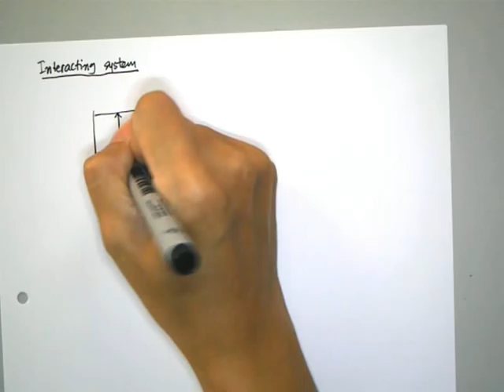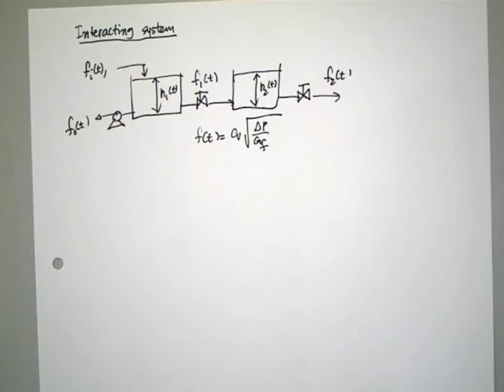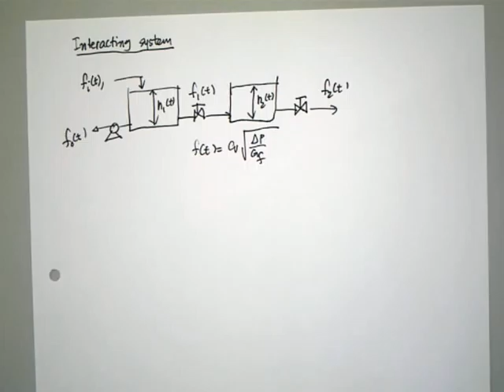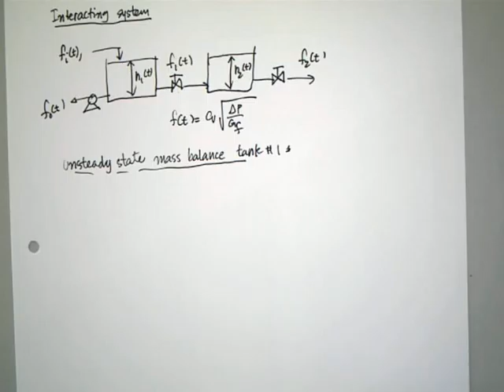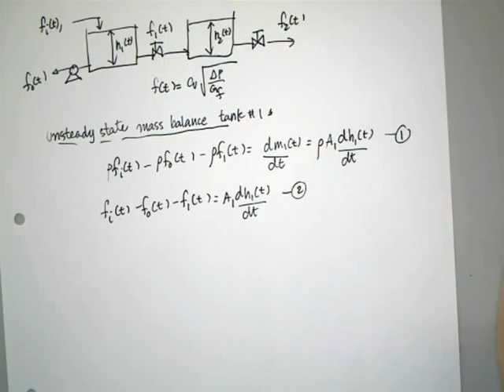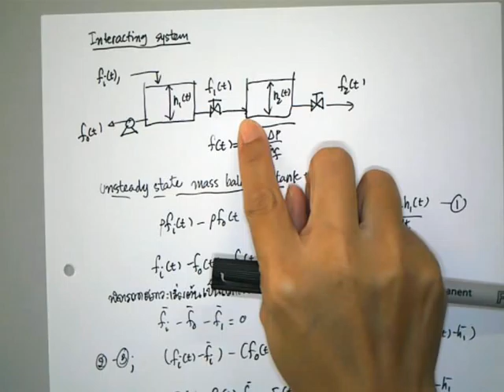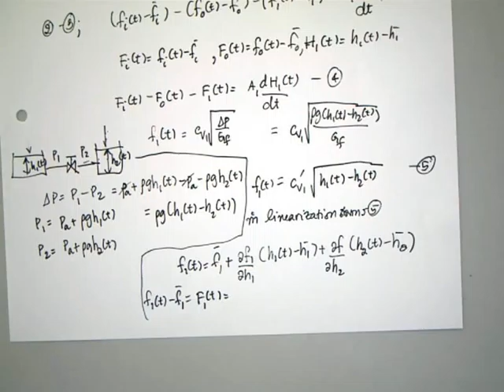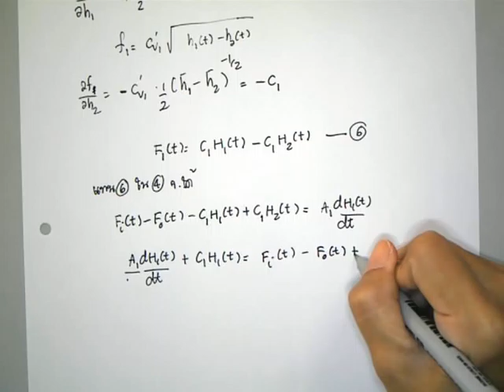akkarat process control 13-4